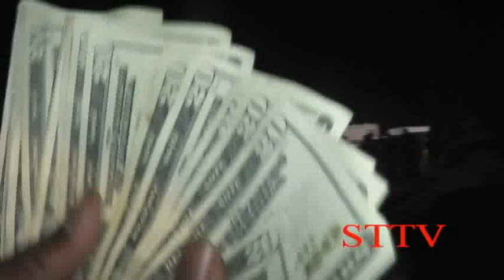STTV - Obama - Kiwan vs Blood Hound - Rodie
Now You See What We See on Smack Talk TV...!